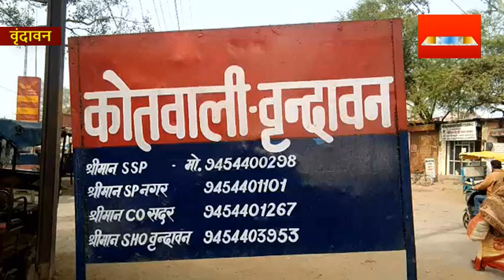होली खेलने आया फौजी यमुना स्नान के दौरान गहरे पानी मे डूबा